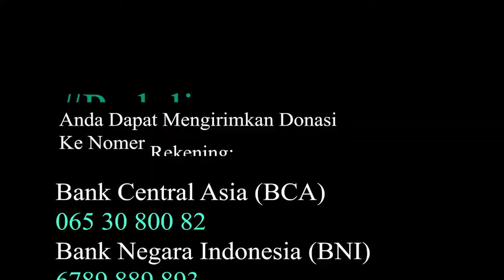Satu Kebaikan Sejuta Kebahagian - Peduli Sesama #103